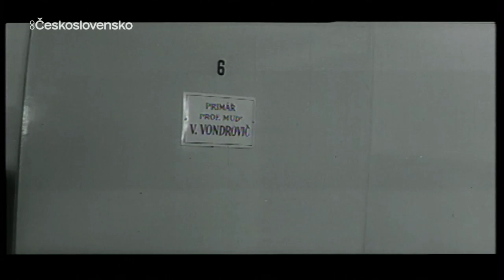Svatej z Krejcárku 1969 cz